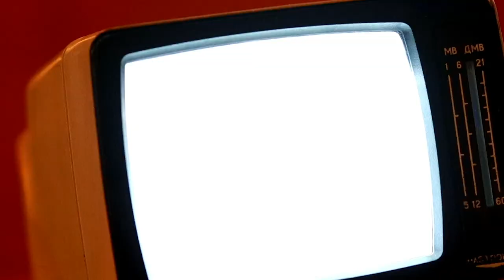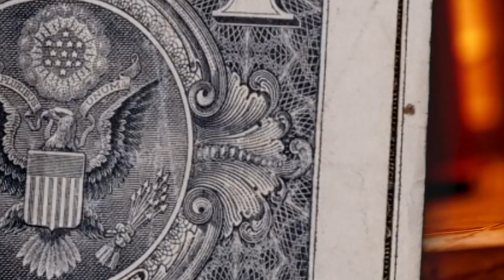Monotone Shawty - Looking for a place to Land |S&E